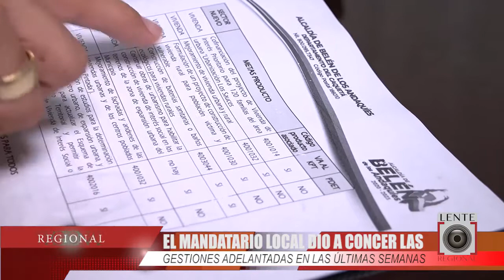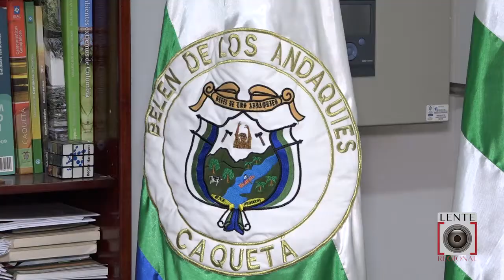Alcalde de Belén de los Andaquíes entregó borrador del Plan de Desarrollo al Concejo Municipal